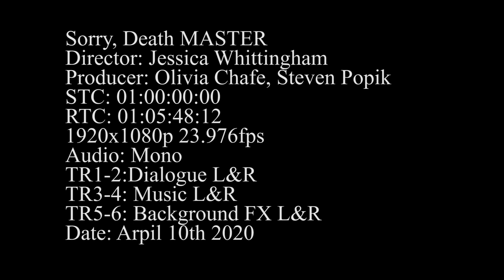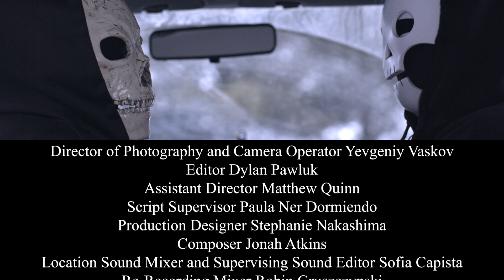Sorry Death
The Legacy of the Grim Reaper lives on in this dark comedy short. Death must train his predecessor who is also his son to keep the cycle of life consistent. But Death Junior is having difficulty stomaching his very first job.